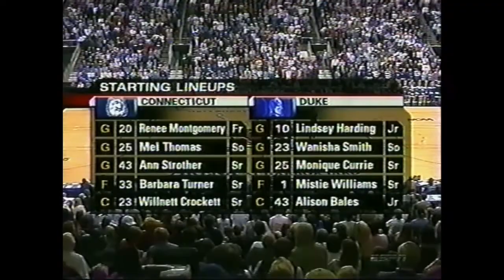Connecticut vs. Duke - 2006 NCAA Women's Basketball Tournament (Bridgeport Regional Final)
Alison Bales scores 15 points and grabs 13 rebounds to lead Duke to the Final Four with a 63-61 overtime win over UConn in the Elite Eight of the 2006 NCAA Women's Basketball Tournament.

Monique Currie adds 14 points and 9 rebounds for the Blue Devils, while Barbara Turner gets 19 points and 12 rebounds for the Huskies.

Includes post-game interview with Duke's Monique Currie.

Game originally played on March 28, 2006 and broadcast nationally on ESPN, featuring commentary by Mike Patrick and Doris Burke.